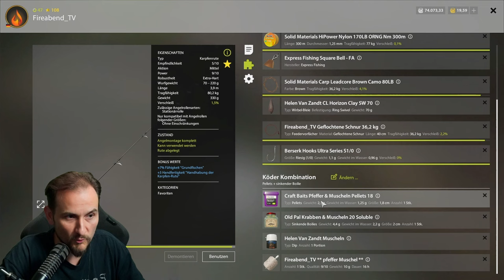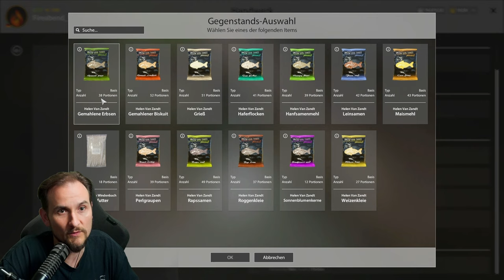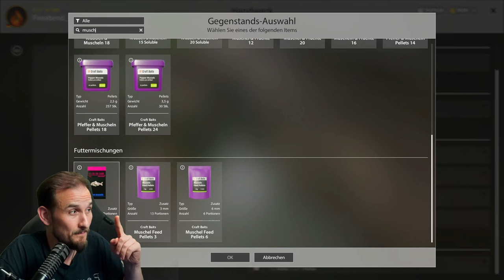Russian Fishing 4 - Bernsteinsee - Top Köder Klassischer Spot